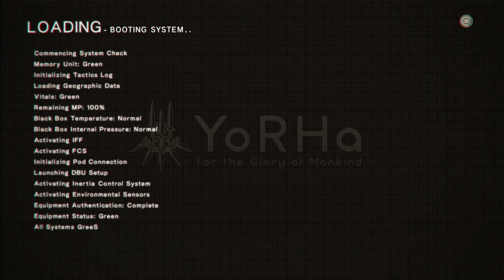NieR:Automata Episode 67 | Game...In a game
Nier:Automata is a JRPG set on Earth after Aliens have chased Humans to the moon. We play as 2B and 9S to destroy all the machines to let Humans come back to Earth. One of my favorite games by Platinum games and Square Enix. Hope you enjoy!

Hey, my name is ThatOneDude and I play all sorts of games but mainly JRPGs.